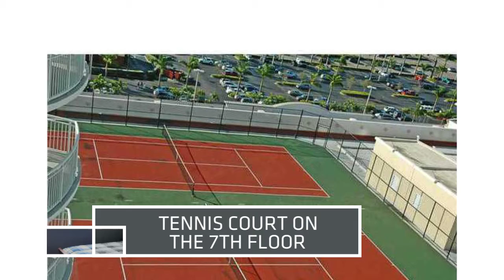PENTHOUSE 2505 DUO SOLD/VENDU CONDO IN HALLANDALE FL $399 000